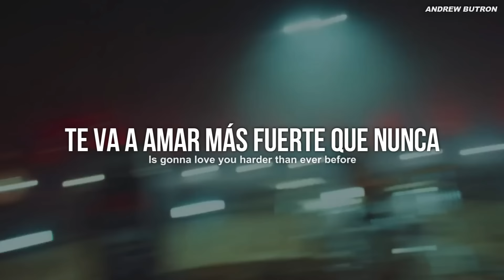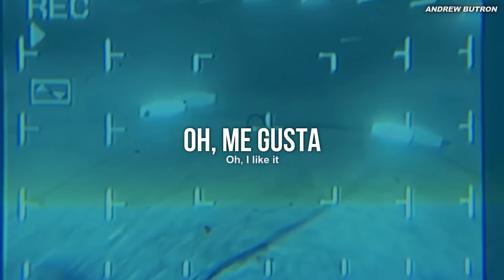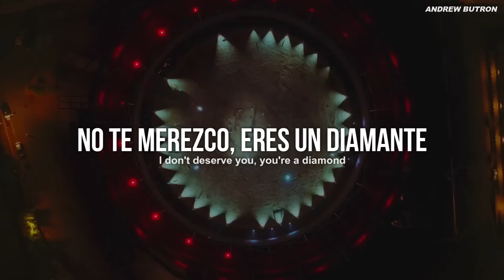Måneskin - HONEY (ARE U COMING?) (Sub español + Lyrics) // Video Oficial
Måneskin - HONEY (ARE U COMING?) (Sub español + Lyrics)
Måneskin - HONEY (ARE U COMING?) (Lyrics + Sub español)
HONEY (ARE U COMING?) - Måneskin (Sub español + Lyrics)
HONEY (ARE U COMING?) - Måneskin (Lyrics + Sub español)